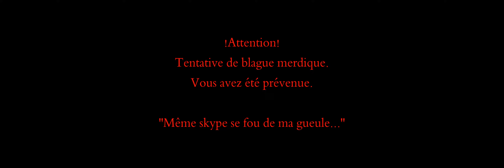The Division #2 Multi FR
Une session avec les boys, Carl et Joe.
Beaucoup de plaisir!!
Et du feu.